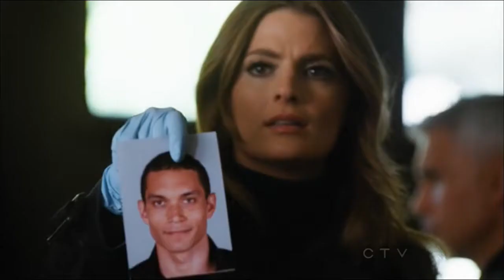Castle Beckett // Comin' home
TV Show: Castle
Characters: Castle and Beckett
Artist: Shannon LaBrie
Song: Calls Me Home

It's D-15 till the season 5 premiere so I made this video. I just can't wait to see all the Caskett scene. All the clips come from the 4x23, there is no spoiler for the season 5. I hope you'll like it. ;)